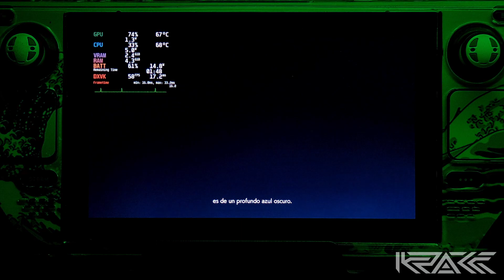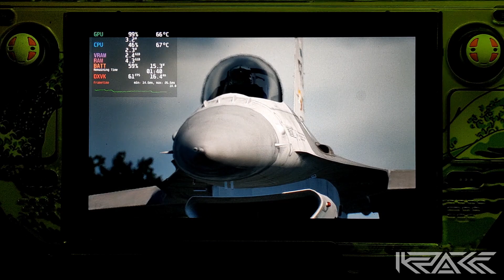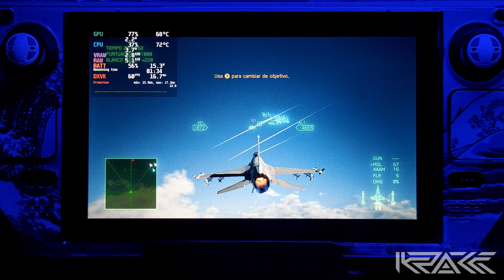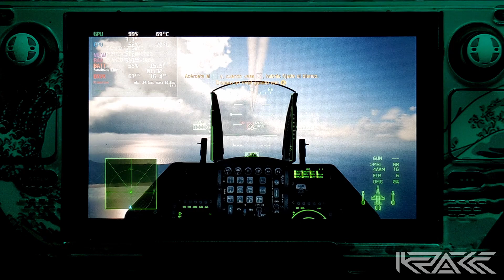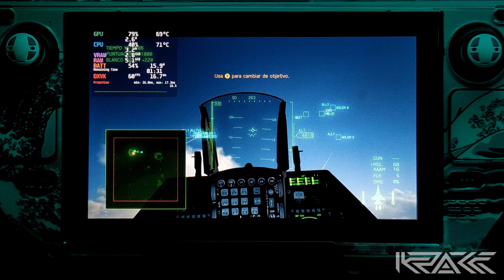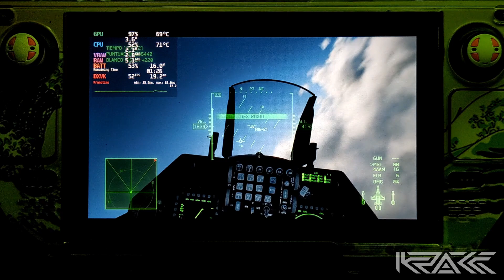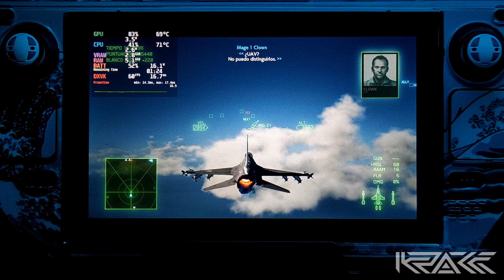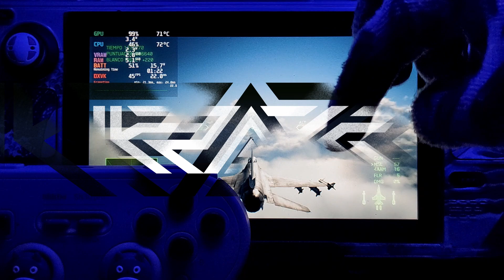STEAM DECK ft. Ace Combat 7 Skies Unknown